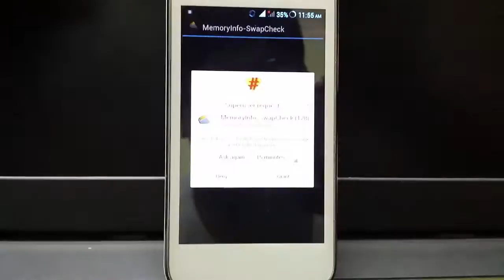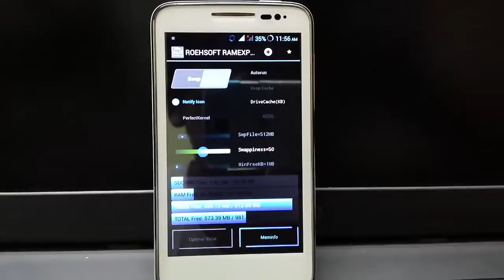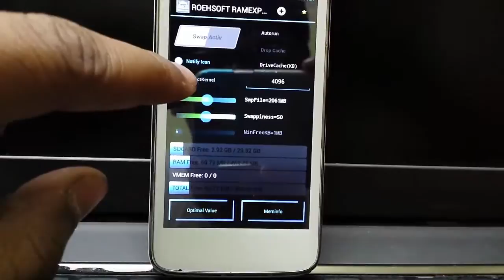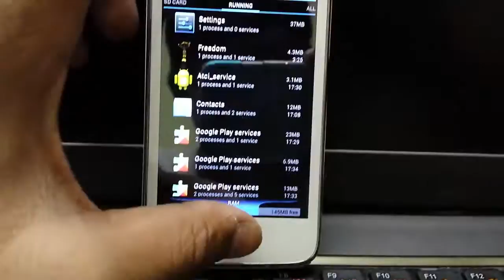INCREASE RAM UPTO 4GB ON ANY ANDROID